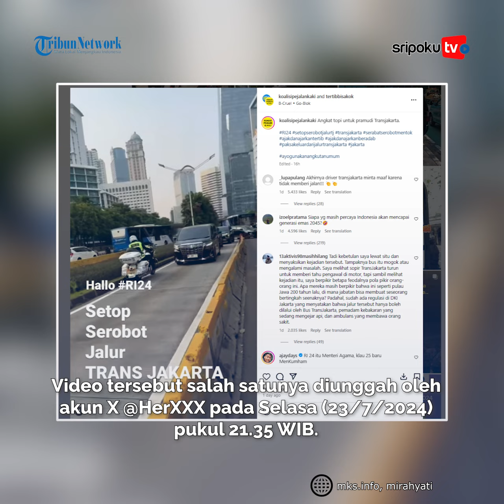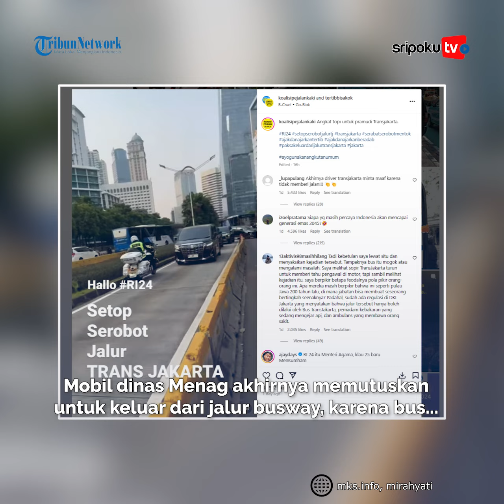Viral Mobil Dinas Milik Menteri Agama Terobos Jalur Busway, Jubir Kemenag Sebut Diarahkan Patwal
Setelah viral mobil dinas Menteri Agama (Menag) Yaqut Cholil Qoumas disebut terobos jalur busway atau jalur Transjakarta, juru bicara akhirnya buka suara.

Juru bicara Kementerian Agama, Anna Hasbie mengungkap aksi itu dilakukan karena arahan patwal.

Lihat informasi terkini bersama kami, di:

Palembang.tribunnews.com

Sumber Video: koalisipejalankaki
Editor Video: Lamda
Uploader: